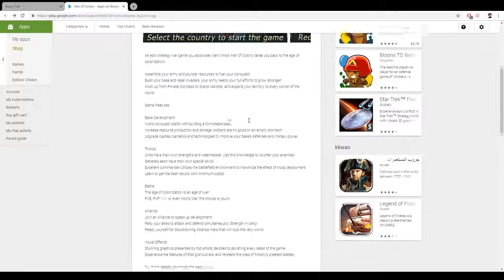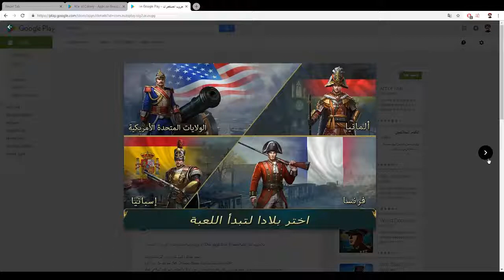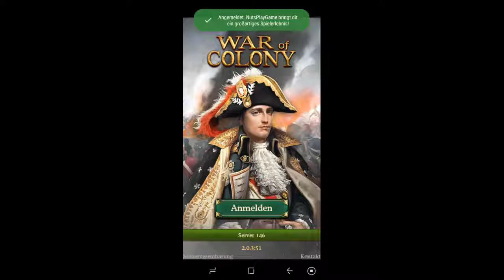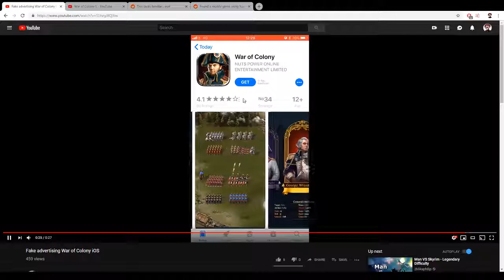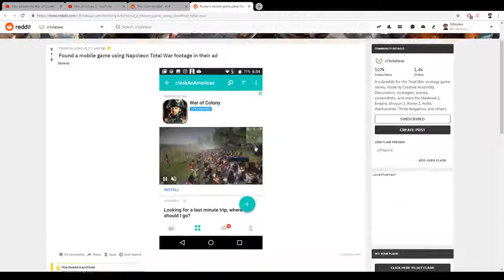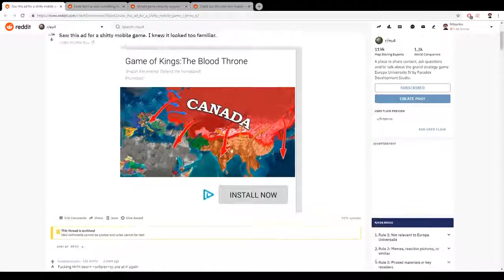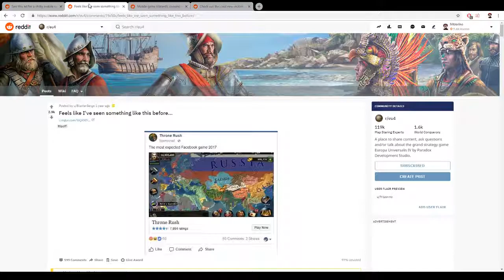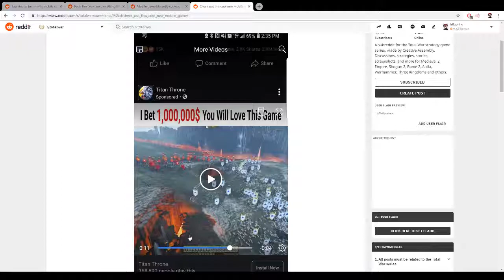False advertising and blatant theft in mobile games (War of Colony Lets Play)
Epic war strategy game colon building simulate! Make strengthen alliances to exterminate enemy in World War! Beatiful 3D Graphic!